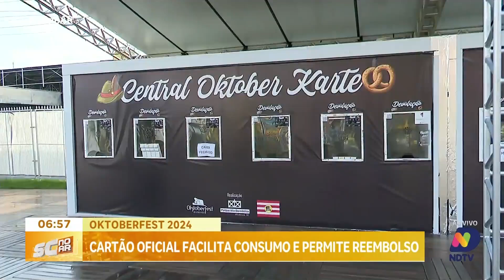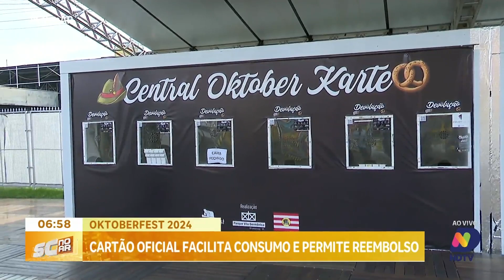Cartão oficial é a única forma de pagamento no Parque Vila Germânica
Com a Oktoberfest Blumenau chegando na sua última semana, os visitantes devem ficar atentos: a única forma de pagar pelos produtos e serviços dentro do Parque Vila Germânica é por meio do cartão oficial da festa. O repórter Moisés Stuker traz ao vivo todos os detalhes de como o sistema funciona, incluindo informações sobre como obter reembolso dos créditos não utilizados.